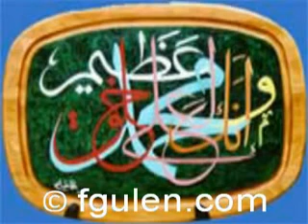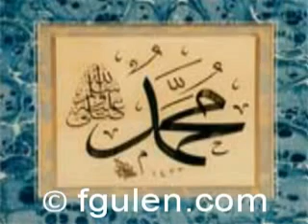Fethullah Gülen: Ey Yücelerden Yüce!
Fethullah Gülen Hocaefendi'nin Ölçü veya Yoldaki Işıklar eserindeki "Ey Yücelerden Yüce!" yazısı seslendiriliyor